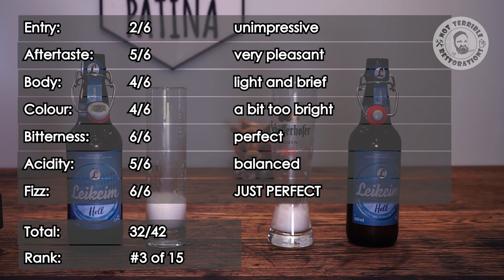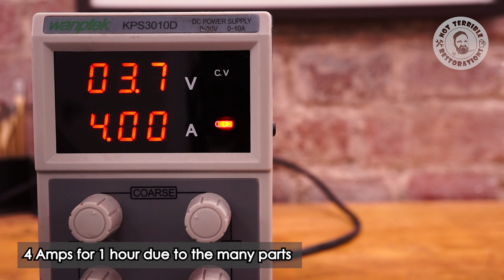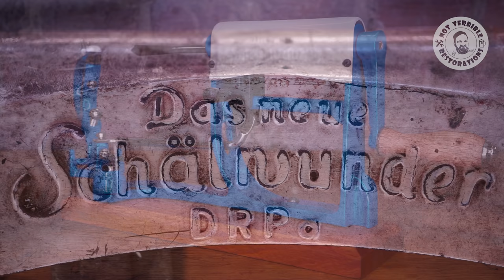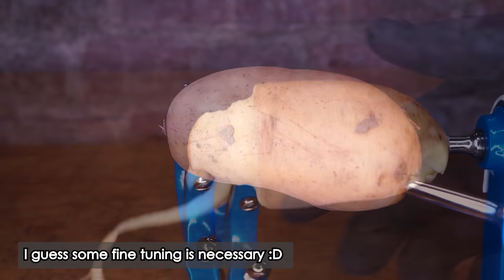DETAILED Restoration of a Peeling Kitchen Aid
in this video I restore a clever kitchen aid from the 1920s. Did you know that they had this in the 1920s? The potato peeler was sold as a peeling wonder and had a German Reich patent. This designation is also stamped on the product.
I bought the peeler on ebay classifieds so that I have less work with my potatoes in the future. It had rust on all mechanics.
As always, I first disassembled the antique tool into all individual parts to start the restoration. Then I sandblasted all parts.
Since I broke off a cast iron part, I was able to visit my friend mister patina to weld with him.
After I smoothed out all the production defects with the file, I was able to continue with the restoration.
Some parts I hot burnished, others I nickel plated and polished afterwards. All painted parts I have of course repainted in the original colors. In RAL 5015 sky blue and RAL 9001 cream white.
After I had refurbished the wooden parts and made a new screw and spring, I was able to reassemble everything.
The wonder device passed the final test after I had completed the fine tuning.
Overall, a great mini kitchenaid with a simple but ingenious mechanics.

00:00 - Intro
00:55 - Disassembly
04:16 - Sandblasting
04:39 - Metal Work
05:19 - Welding
05:58 - Beer test
06:58 - Metal work I
07:45 - Hot Bluing
09:01 - Metal Work II
09:40 - Paint Job
11:14 - Metal Work III
12:05 - Nickel Plating
13:00 - Making a new spring
13:29 - Woodwork
14:38 - Assembly
17:23 - Results
18:50 - Final Test

Result Scene:
"Your Lullaby" Per-Olov Kindgren & The Gaugolon Orchestra